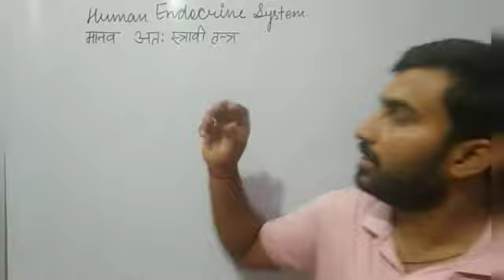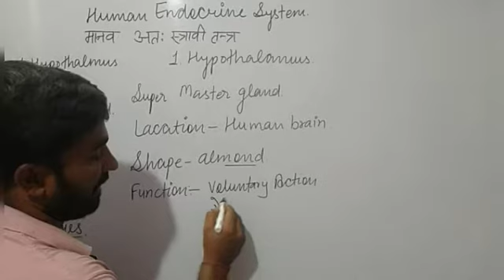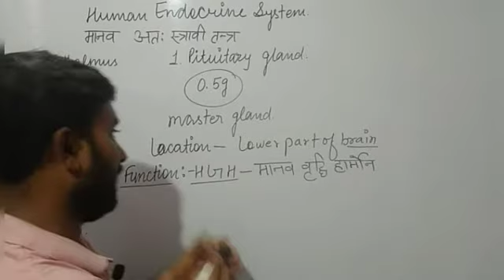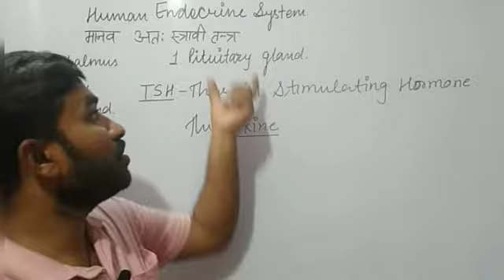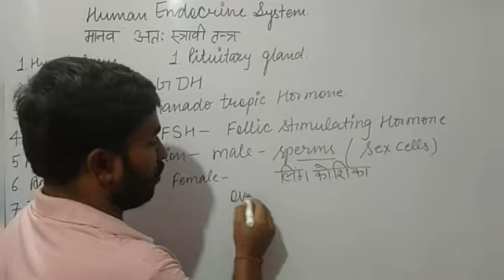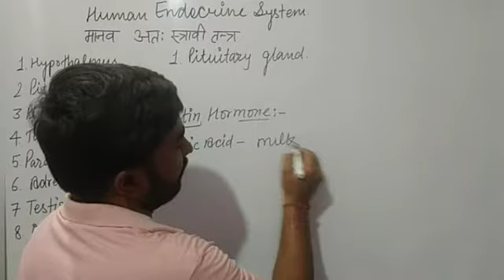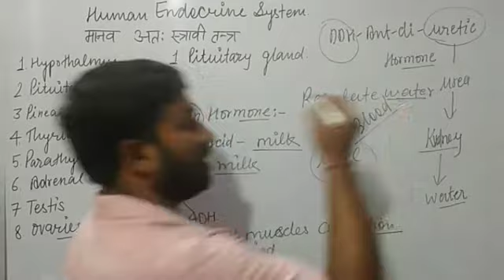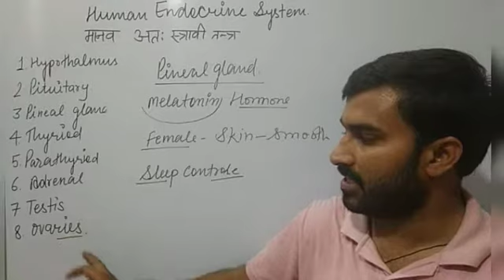Human Endocrine system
मानव अंत:स्त्रावी ग्रन्थिया